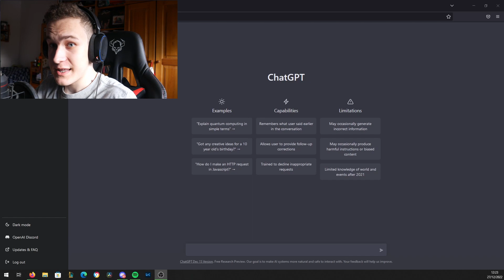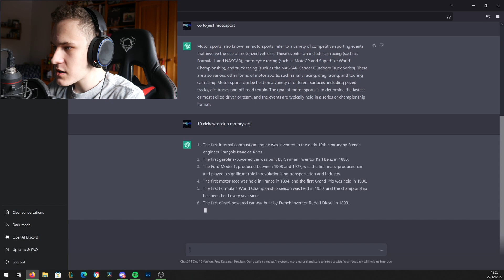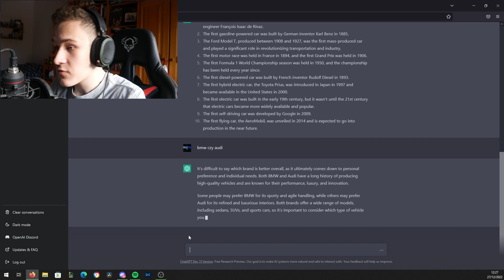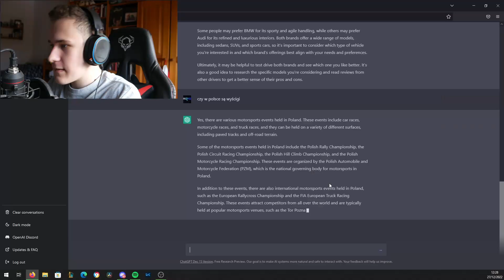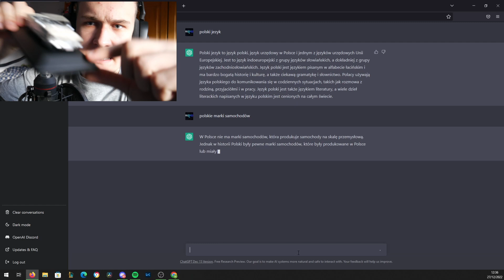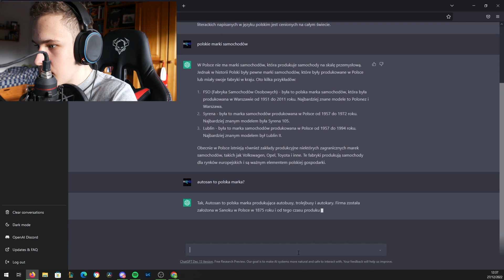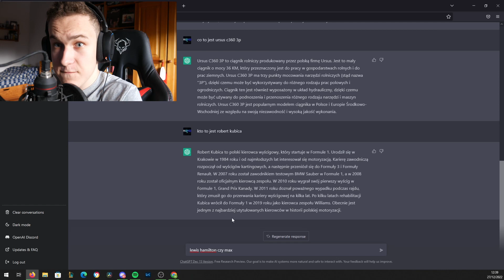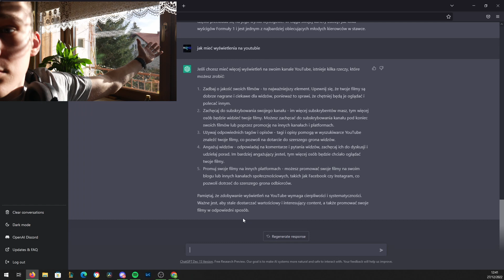SZTUCZNA INTELIGENCJA VS MOTORYZACJA | BMW CZY AUDI?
W wy co sądzicie o sztucznej inteligencji? Pamiętajcie, motoryzacja łączy a nie dzieli!

Pozdrawiam was :D